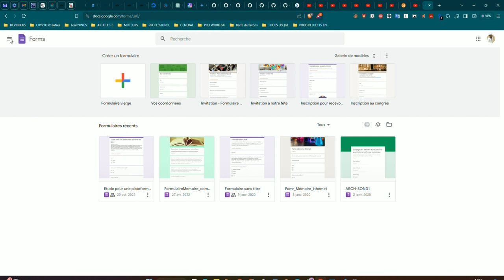02.1- COMMENT CREER UN NOUVEAU FORMULAIRE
Dans cette vidéo, nous allons vous montrer comment créer un nouveau formulaire étape par étape. Suivez notre guide pour découvrir comment créer un formulaire, en toute simplicité !